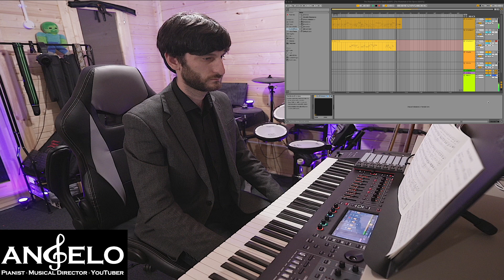Vicar of Dibley Choir Accompaniment I Tenor Line Demo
Equipment List:
Sony A7R4
ROLAND FANTOM 8
Abelton Live
Native Instruments
FiFine K688
Rodes boom stand